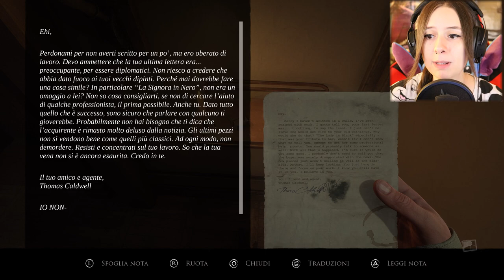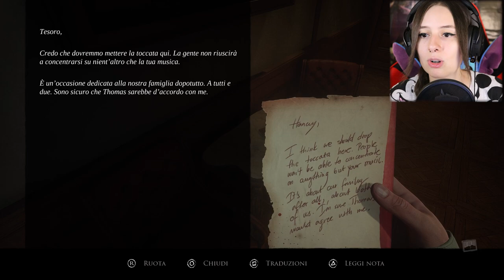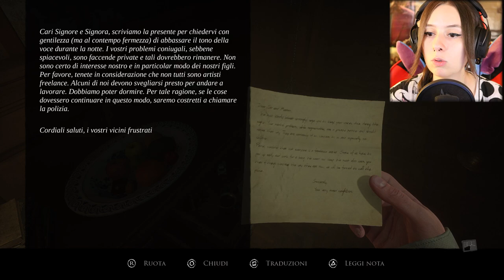PRIMI INFARTI | LAYERS OF FEAR #2